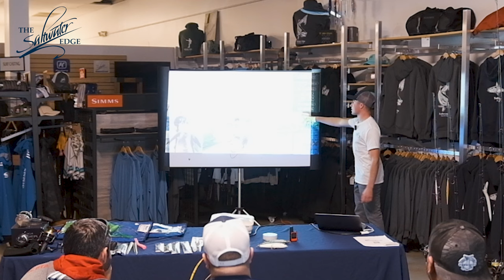Offshore Night 2024 at The Saltwater Edge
We had a great time at our 2024 Offshore Fishing Night! Big thanks to Captain Max Dispoto of East Coast Charters for coming in and giving the presentation. Captain Max covers a wide range of topics from safety to tactics, topwater tuna to deep drop swords. See the whole slideshow from the talk
Find out more about Max and find booking info